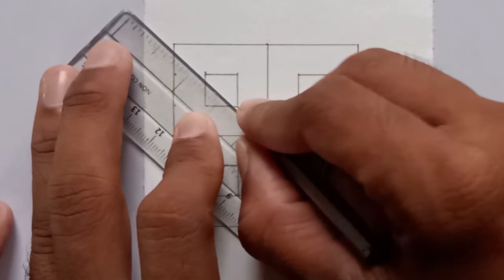3d drawing | Optical illusion